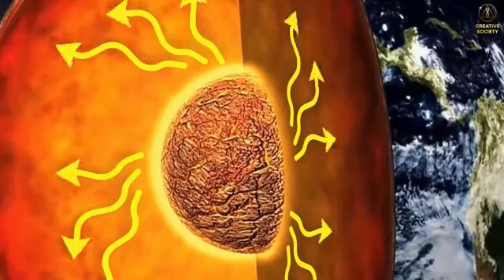Climate Change and Agriculture: Will We Have Enough Food in the Future?